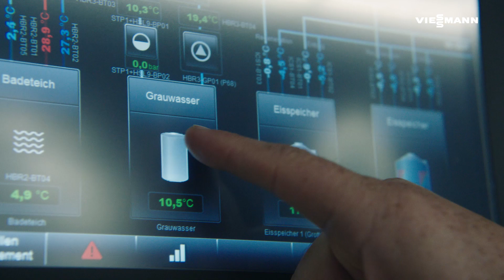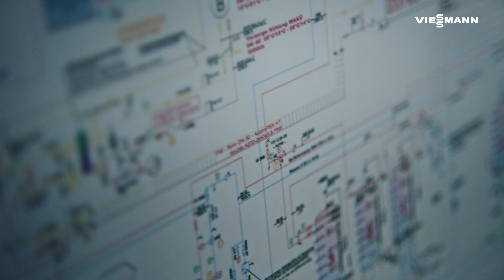Laura Dahlmeier | Daheim am Start - Episode 2 | Viessmann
Umweltbewusst Leben! 👏 Im Zuge des Hausbau-Projekts mit Laura Dahlmeier haben wir gemeinsam das innovative Dorf in Priesteregg besucht. Seht selbst, wie es möglich ist anhand einer Wärmepumpe energieeffizient und CO2-neutral zu bauen. 🎥